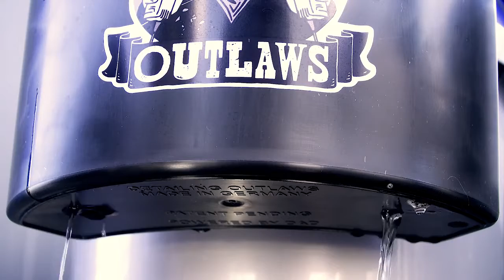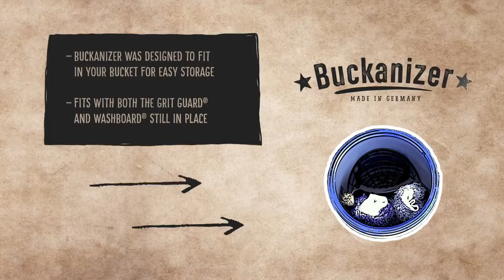DETAILING OUTLAWS BUCKANIZER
Висококачествена автокозметика от лидерите в бранша!